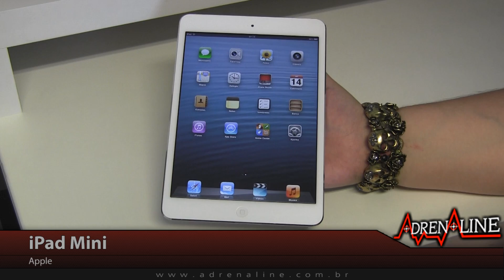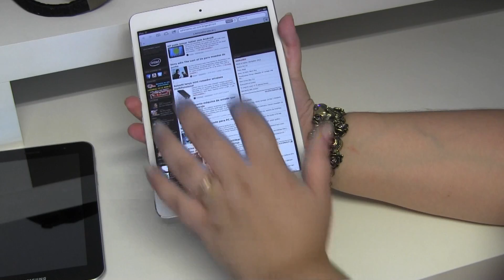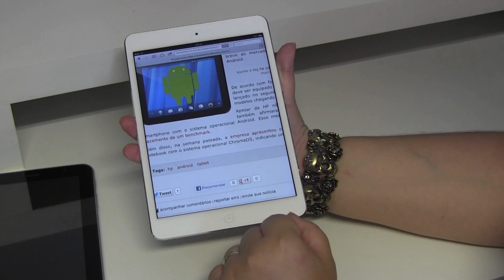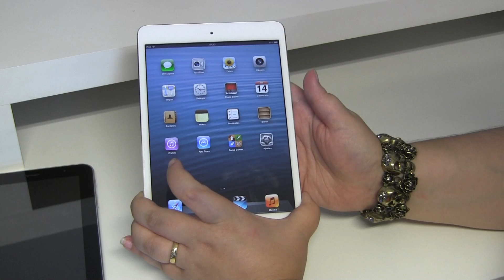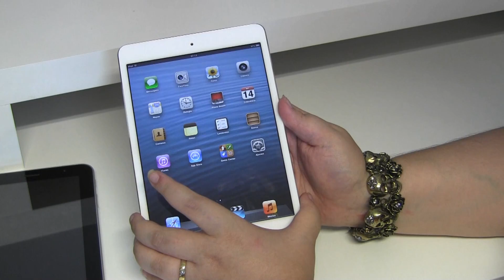Vídeo-análise iPad mini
Tablet da Apple com tela de 7.9 polegadas tem câmera traseira de 5 megapixels, frontal de 1.2 megapixel, processador Apple A5 dual-core e 512MB de memória RAM. A review completa está no portal Adrenaline.